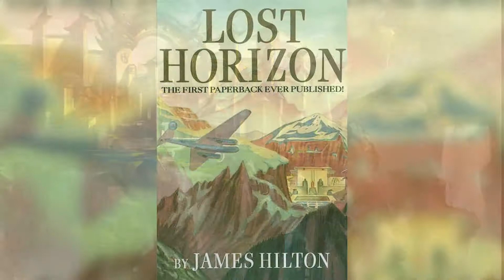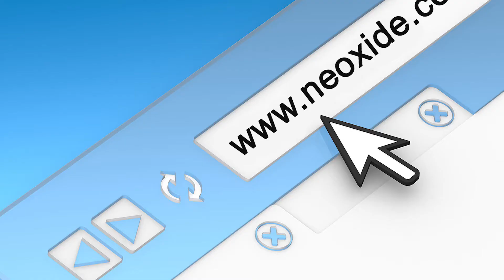5 MYTHICAL CITIES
Many mythical cities exists across many cultures. Here are some of the best ones.